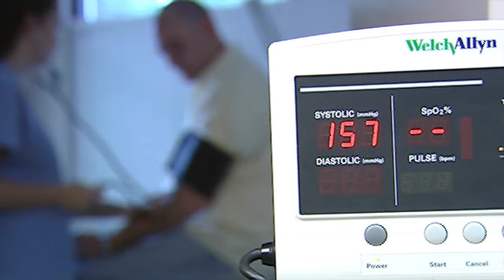Jonathan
Let's Get Everyone to Work:
Resource Toolkit for Students and Families
Marketing Toolkit for Employers